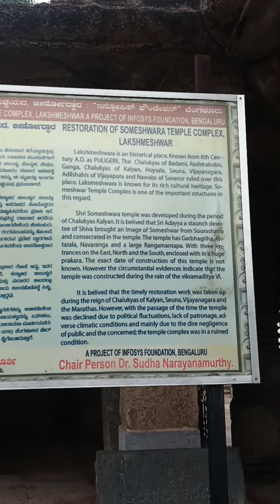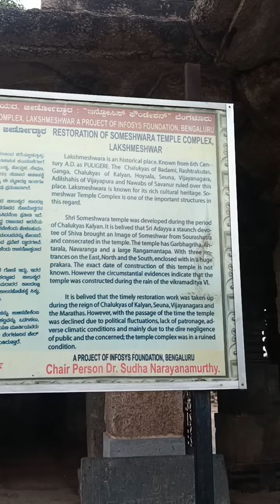Swmeshra Temple Laxamsure, karnataka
Swameshwara Temple is located in Laxmeshwar, a town in the Gadag district of Karnataka, India. This temple is an important historical and architectural site that showcases the rich cultural heritage of the region. Here are some key details about the Swameshwara Temple:

Historical Significance
- **Era**: The Swameshwara Temple dates back to the Chalukyan period, around the 9th century.
- **Dynasty**: It was built during the rule of the Western Chalukyas, who were known for their distinctive style of temple architecture.

Architectural Features
- **Style**: The temple exhibits typical Western Chalukya architecture, characterized by intricate carvings and detailed sculptures.
- **Structure**: It is built in a Dravidian architectural style with a pyramidal tower (shikhara) and a pillared hall (mandapa).
- **Sculptures**: The temple walls and pillars are adorned with detailed carvings depicting various deities, mythological scenes, and floral patterns.

Deity
- **Main Deity**: The temple is dedicated to Lord Shiva, known here as Swameshwara.
- **Lingam**: The primary sanctum houses a Shiva Lingam, a symbolic representation of Lord Shiva.

 Cultural Importance
- **Religious Activities**: The temple continues to be a place of worship and holds significant religious importance for the local community.
- **Festivals**: Various Hindu festivals, especially those dedicated to Lord Shiva, are celebrated with great fervor at the temple.

Location
- **Town**: Laxmeshwar (formerly known as Lakkundi), a town known for its numerous ancient temples and historic sites.
- **District**: Gadag, in the state of Karnataka.

 Preservation
- **Heritage Site**: The temple is a protected monument under the Archaeological Survey of India (ASI), which ensures its preservation and maintenance.

Visiting
- **Accessibility**: Laxmeshwar is well-connected by road and can be reached from major cities in Karnataka.
- **Tourism**: The temple attracts history enthusiasts, architecture lovers, and pilgrims, contributing to the town's cultural tourism.

The Swameshwara Temple stands as a testament to the architectural prowess and religious devotion of the Chalukyan era, making it a must-visit for anyone interested in the ancient history and culture of Karnataka.